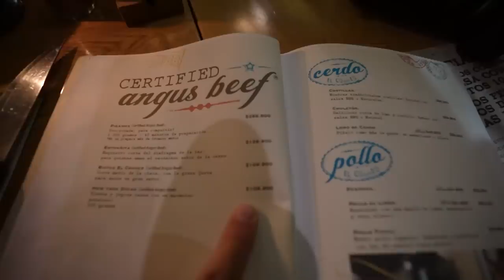Esto es lo que Cuesta Vivir en Colombia (2023)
👉🏽Descarga ya el Ebook Gratis “9 Formas de ganar Dinero Con YouTube”